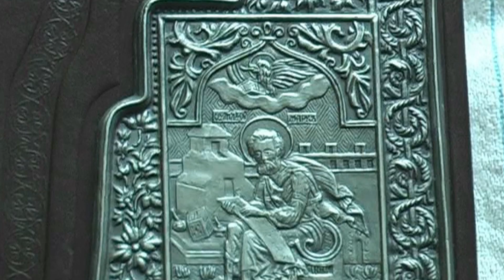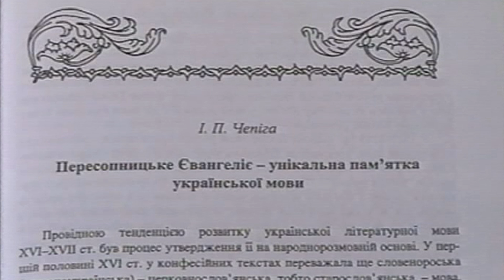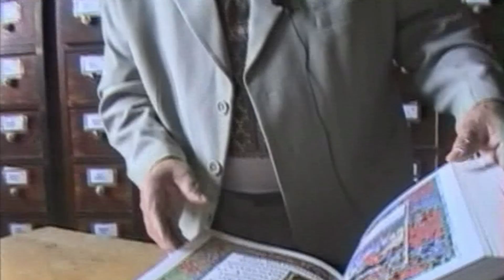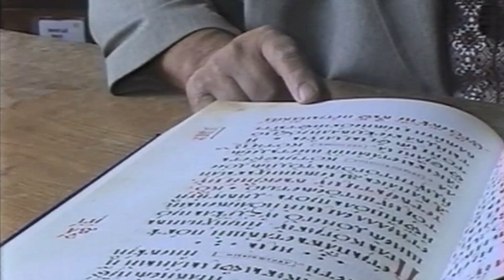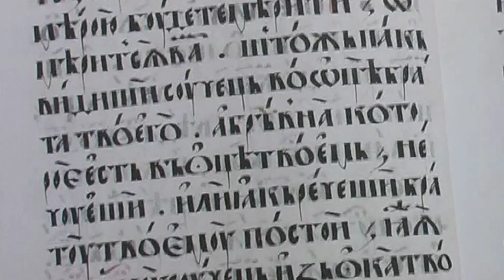Kontakt TV: August 17, 2013 (#2151, Part 5) - Paintings of Miniatures in Peresopnytske Evanhelye